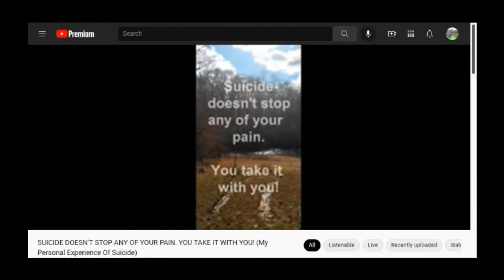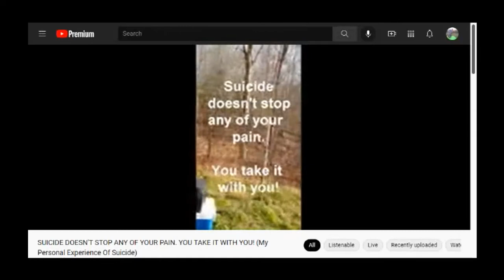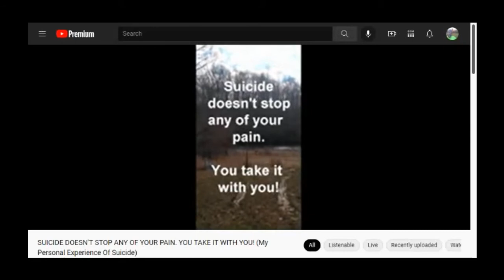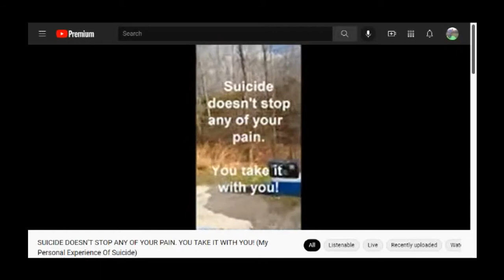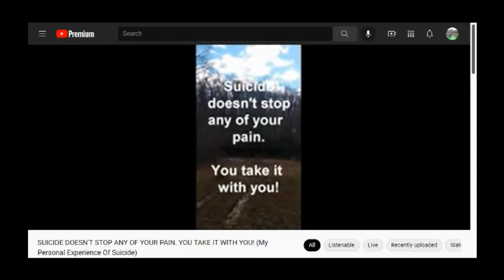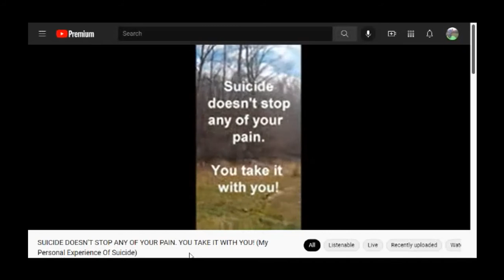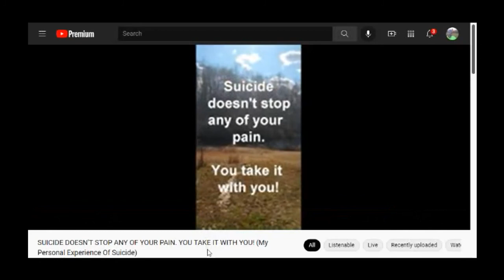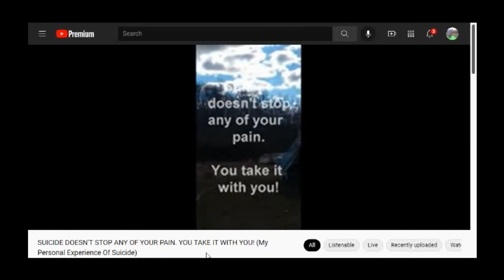SUICIDE & DONE. NUMB-SLEEP-No WAKE UP. Got Time For Someone Who's Been There?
The least you can do is listen to someone who's been there. This may be our last 20 minutes together. Or, maybe not. Can you give Jesus 20 minutes? ... This is mirrored (for you) from a Precious Testimonies channel upload - SUICIDE DOESN'T STOP ANY OF YOUR PAIN. YOU TAKE IT WITH YOU! (My Personal Experience Of Suicide) ... Original, Kim, upload ... If you think suicide will fix your problems